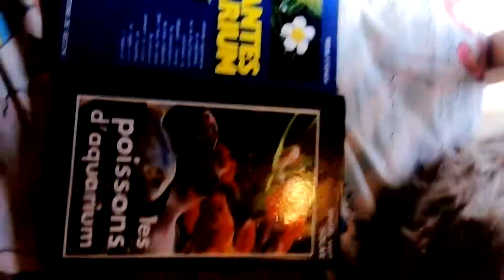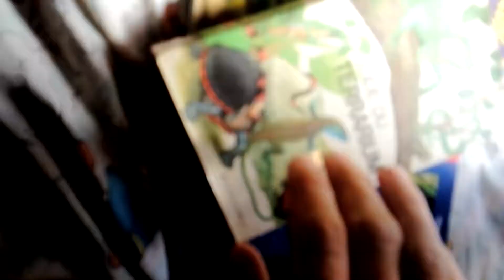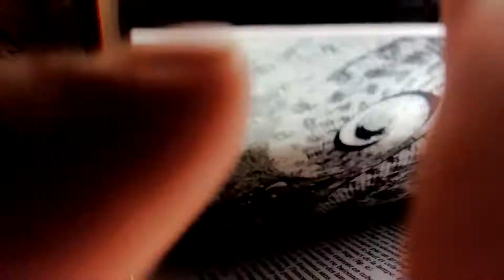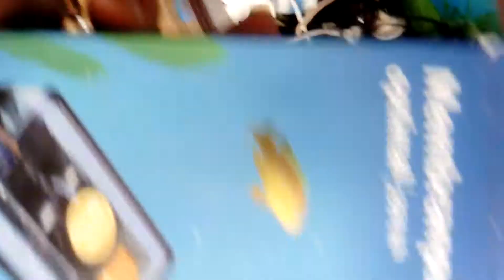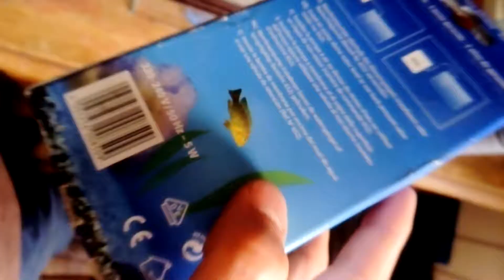J'ai acheté des livres aquarium en brocante.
Mais 3 livres a coûté 10 € qu'est- explique les animaux aquarium. et terrarium. Les tropicals.